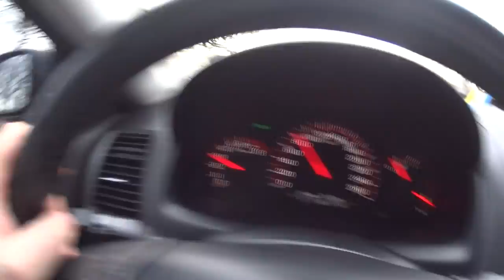Bukovel Feb 2015